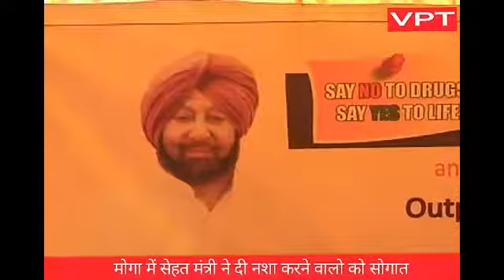सेहत मंत्री ने नशा छोड़ सेन्टर का उठ्घतातन